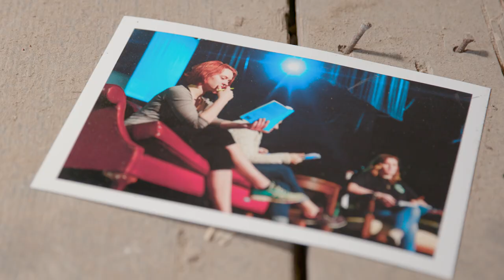The University of Alabama: Performing Arts Academic Center (2018)